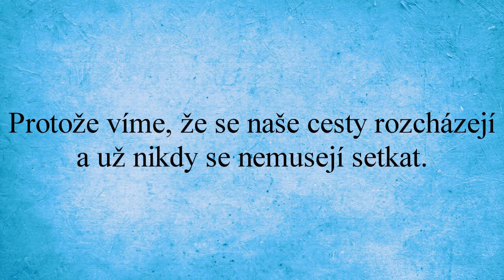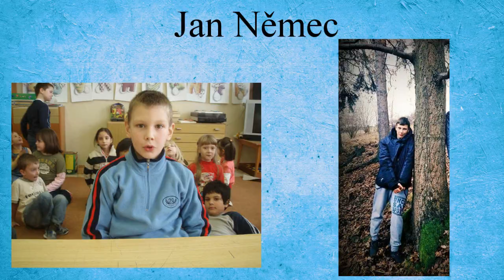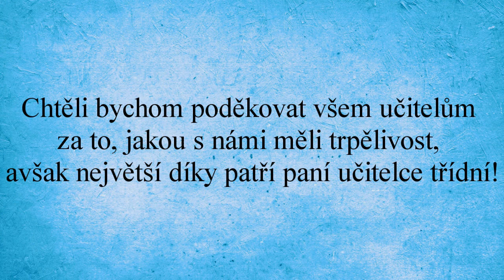9.A- ZŠ Větřní 2018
Děkuji všem!